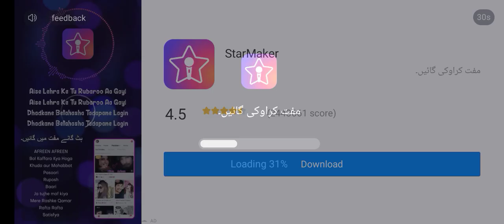Zombie caught 🧟 game. zombiecatchers .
Zombie caught 🧟 game.